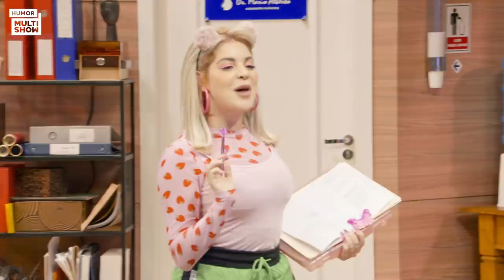É A MAISA? Clayson tá sendo confundido na rua com a apresentadora 😱 | Os Roni | EP7 17/09/2021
Menina, cê acredita que o Clayson tá sendo confundido com a Maisa? 🤣 Ele e Vadinho tão vendendo CD e o marido de Jennyfer acredita que tão comprando porque ele tá sendo confundido! Imagina só 😂

🎥 ASSISTA TAMBÉM 🎥